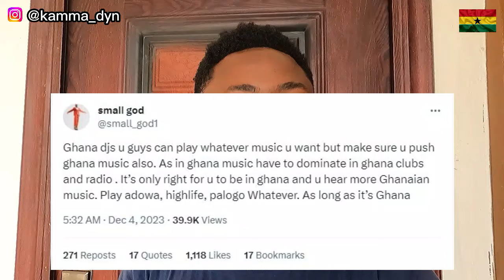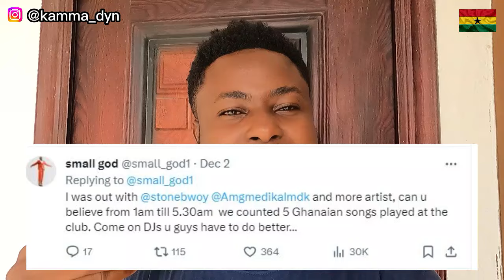NIGERIANS Threating To BLACKLIST BLACK SHERIF || GHANAIANS Asking DJs To PLAY GHANA || Kamma Dyn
In this video, I spoke about how some Nigerian blogs trying to twist the narrative of Ghanaian artiste pushing for more Ghanaian songs to be played in Ghana.